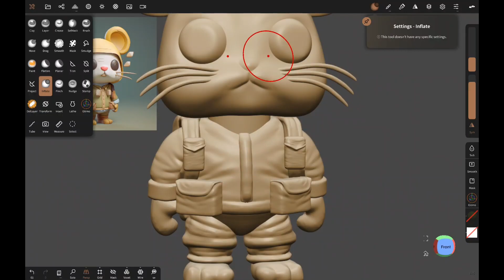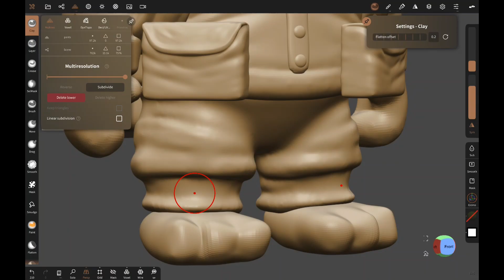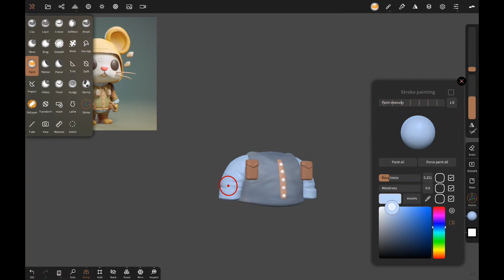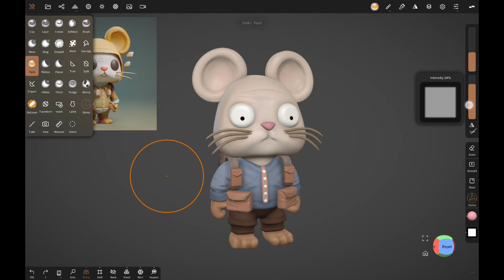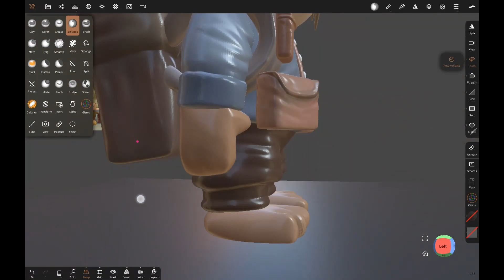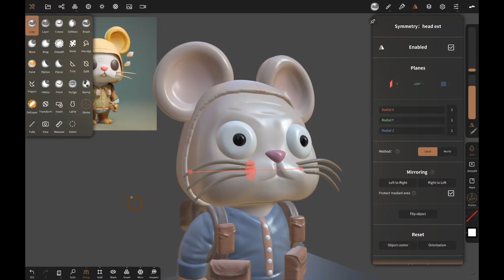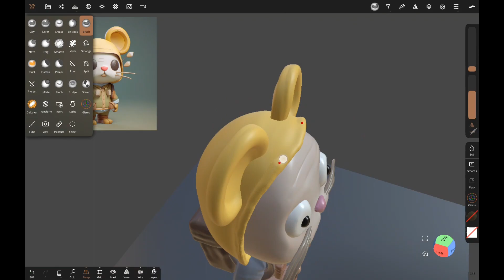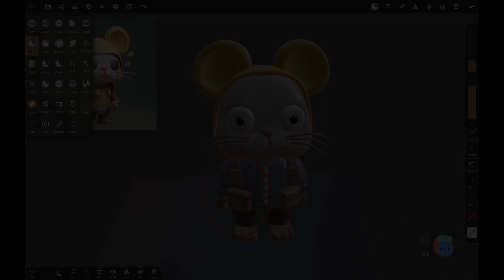Nomad Camping Mouse Part 2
This is part 2 of working on this Camping Mouse made in Nomad Sculpt.